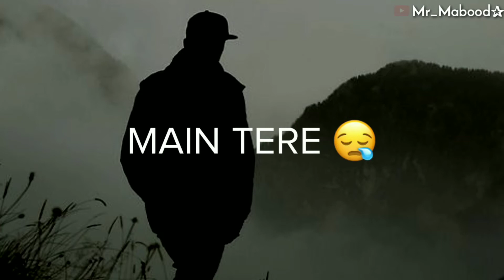Tu Maut Di Wajah Ban Gai | Sad Song Status | WhatsApp Status 2020 | Mr_Mabood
whatsapp song,
breakup status,
bewafa status, heart Toching Status
, heartbroken status,
Whatsapp status,
 romantic songs ,
 romantic love story ,
whatsapp status,